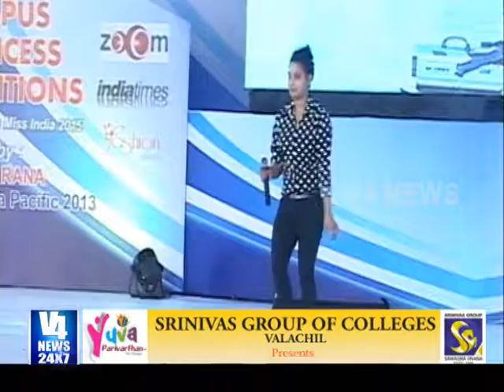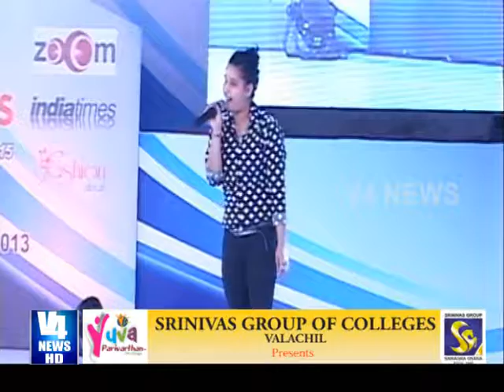Srinivas Yuva Parivarthan - 029